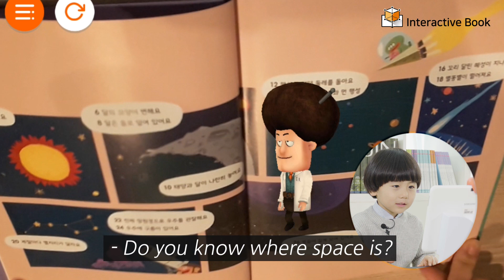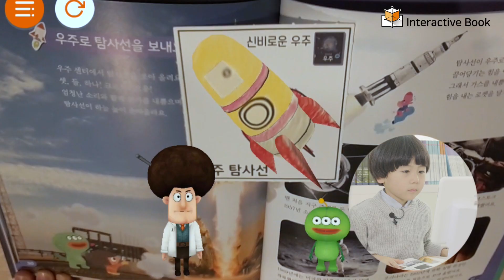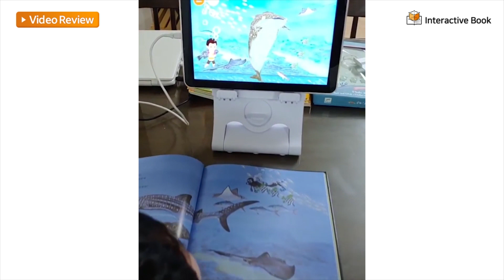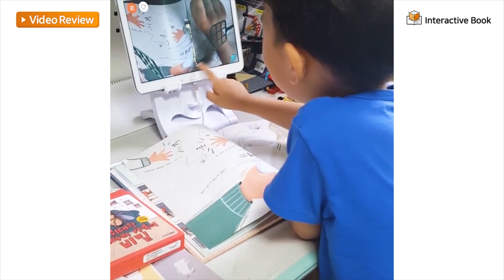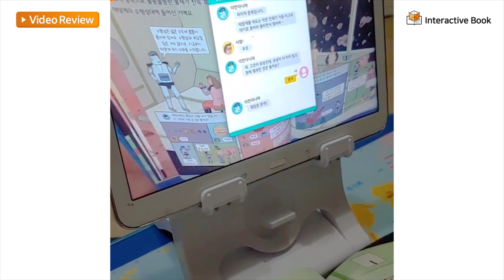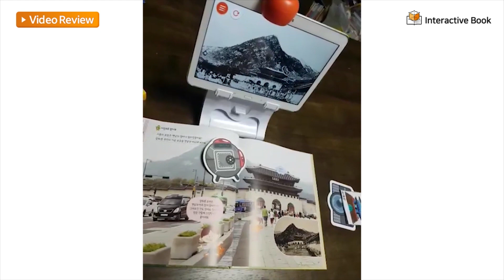[Jaejun's Interactive Book Review]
"It was so fun! What I enjoyed the most was when the book was sucked into the black hole.
It was amazing to see that happen!"

Experience a new form of reading
Woongjin Interactive Book